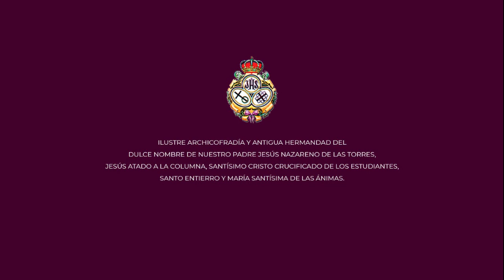Viernes Santo - Señor de las Torres - La Despedía - Año 1991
Os mostramos un video de nuestro archivo histórico, cedido por David Aranda Ruiz, donde podemos ver las genuflexiones realizadas por los hombres de trono de Nuestro Padre Jesús Nazareno de las Torres en la mañana del Viernes Santo con la realización de la Despedía en el año 1991, en Álora.

Durante los próximos meses os mostraremos diferentes vídeos que desde la sección de comunicación han sido editados para archivo de nuestra Archicofradía con los momentos más emotivos y representativos de los actos y estaciones de penitencia de nuestra hermandad.